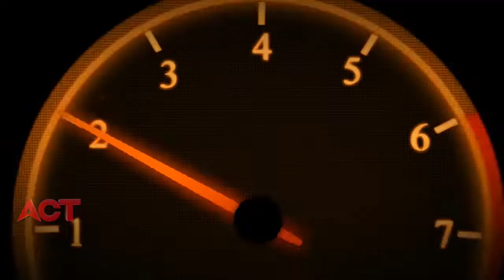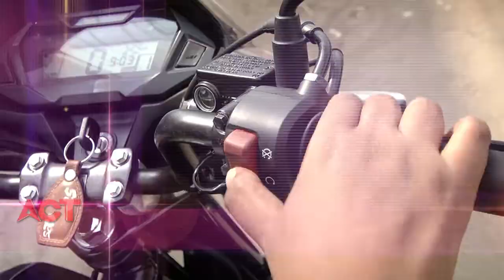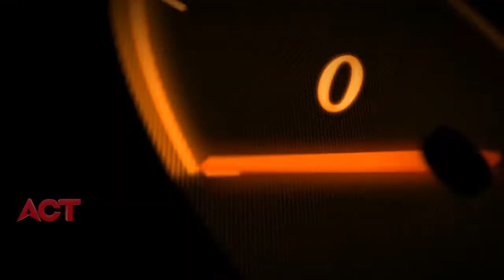రైడ్ ప్రోగ్రామ్//BS6 Bikes_02